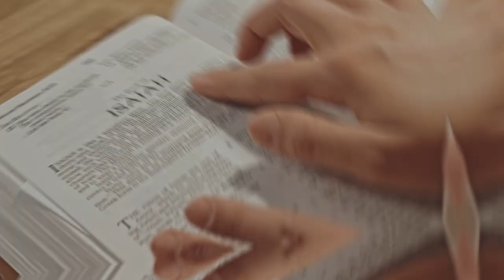Older Daughter of Zion Gets EVERYONE Kicked Off Of Plane